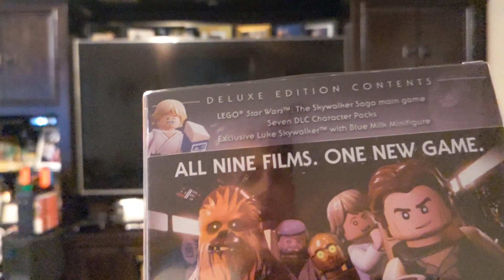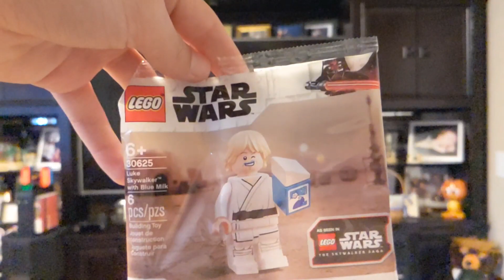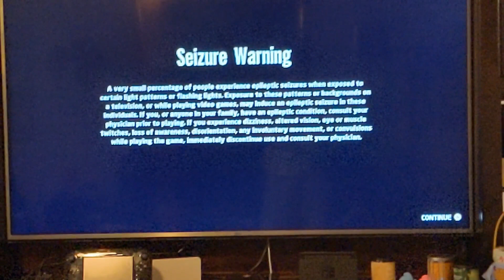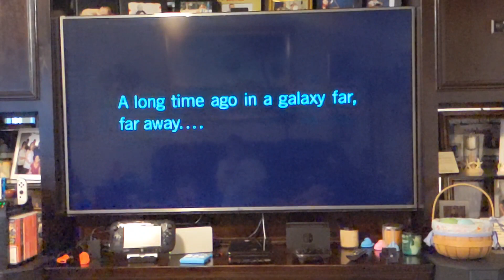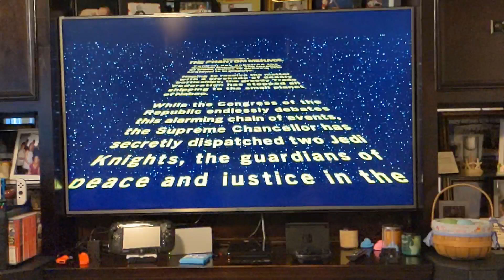Lego Star Wars:The Skywalker Saga Episode 1: Part One!!!!